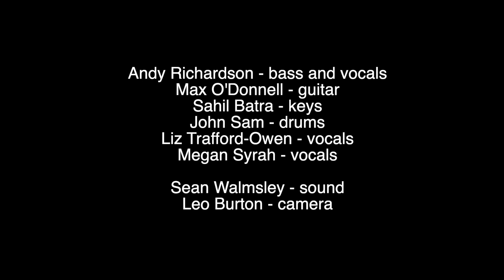Peace and Love Live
Here's a live version of Peace and Love, taken from the forthcoming album The Power Inside by Sunwalker. Filmed at LCCM on Union Street, London.

Andy Richardson - bass and vocals
Max O'Donnell - guitar
Sahil Batra - keys
John Sam - drums
Liz Trafford-Owen - vocals
Megan Syrah - vocals

Sean Walmsley - sound
Leo Burton - camera